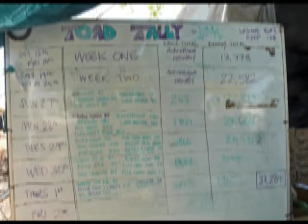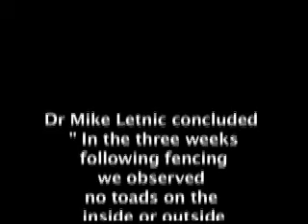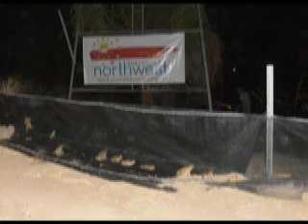CaneToad Fences 2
Cane toad control with fences in Western Australia and Nortern Territory